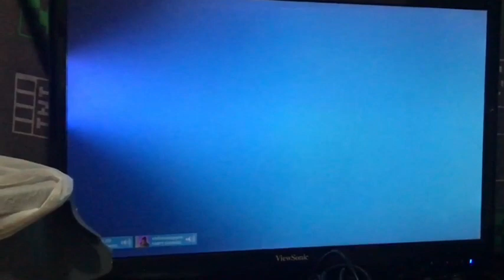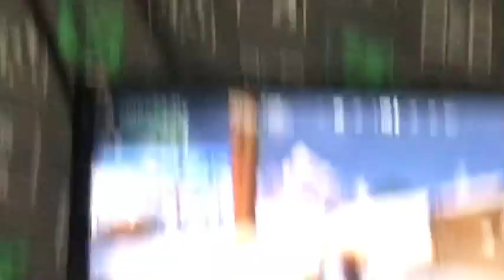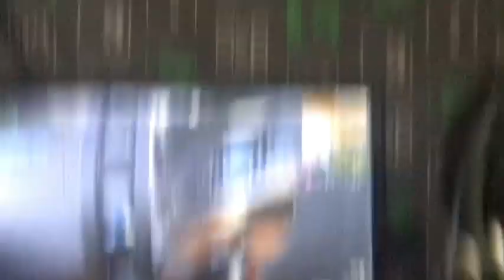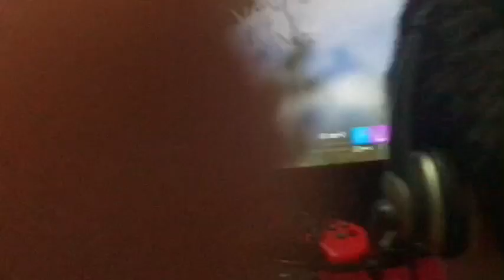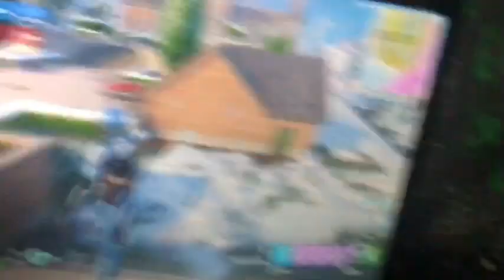The Seven Gun Challenge in Fortnite!!